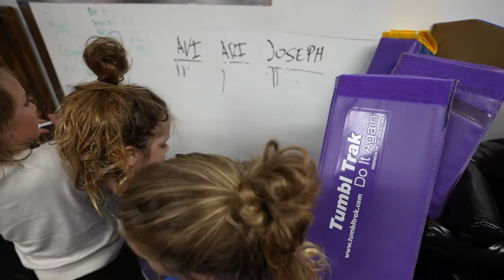Couplet 4 - JUMPING BAR MUSCLE UPS + WEIGHT HOLD PREVIEW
4 and 6 years old